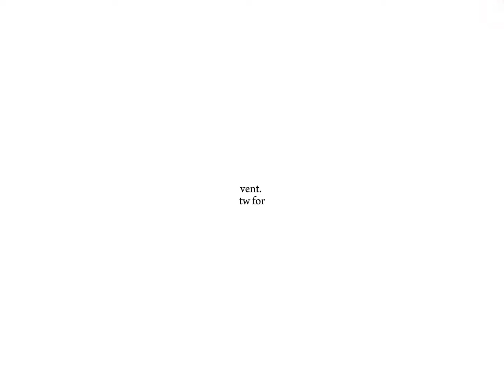vent || tw in video || vent/shitpost